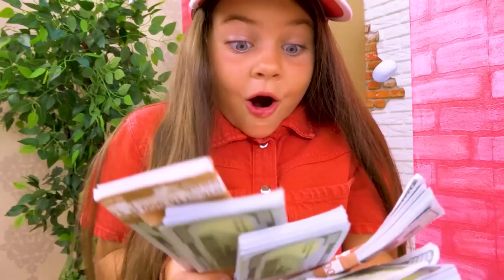Toys rescue from magical secret room with Arina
Arina resquing toys from Eva’s secret room and play together